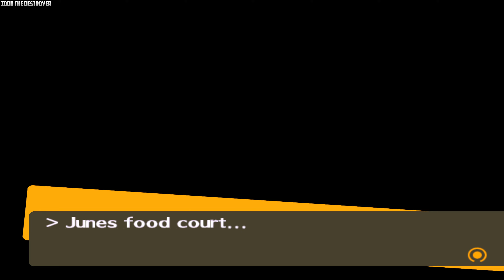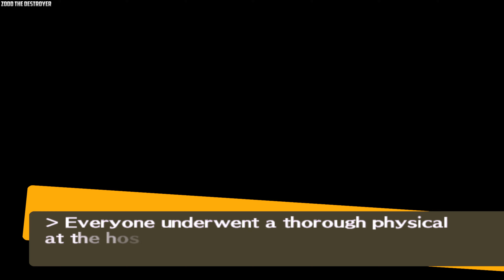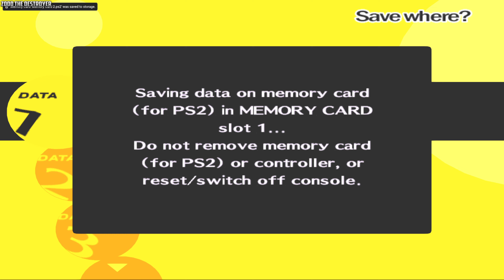Persona 4 Video 100